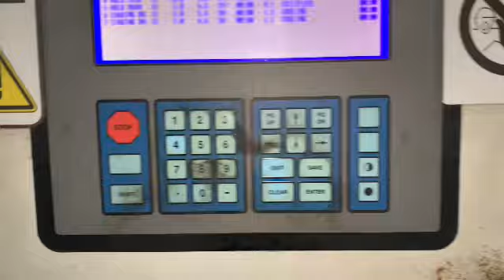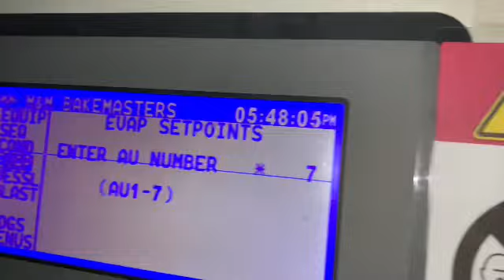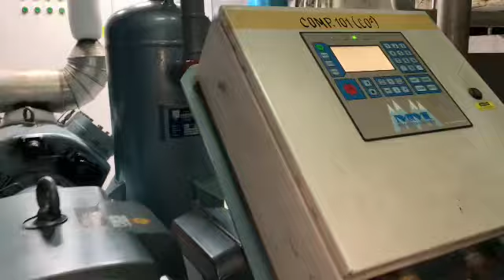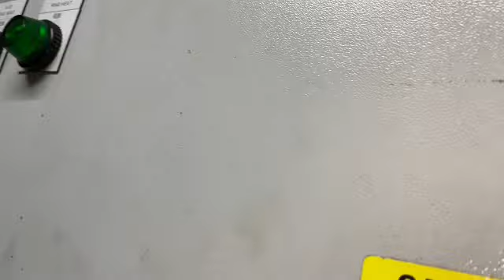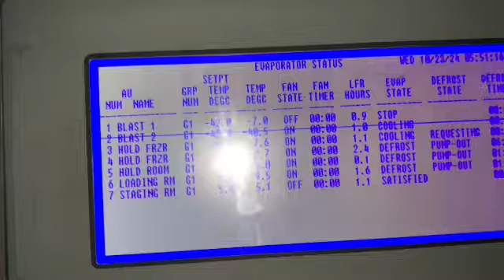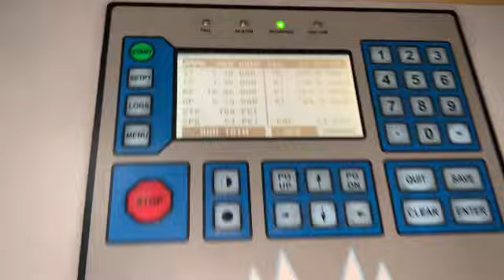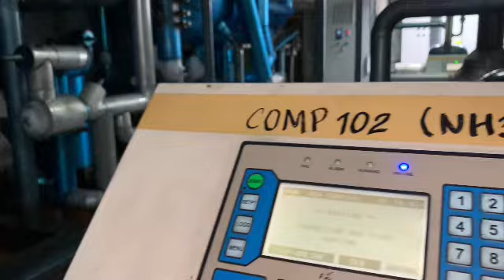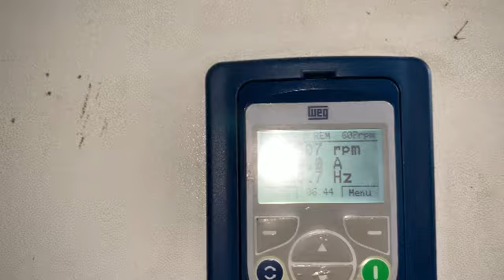antabay sa parating na bagyo